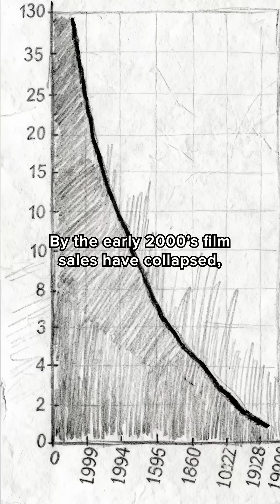How KODAK Cameras died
In 1975, Kodak engineer Steven Sasson invented the world’s first digital camera. It was clunky—8 pounds, took 23 seconds to capture a 0.01 megapixel black-and-white image. But it worked.
Sasson showed it to Kodak executives. Their response? “That’s cute—but don’t tell anyone about it.”
Why? Kodak was PRINTING MONEY from film. In the 1990s, they had 70% of the US film market and were making billions. Film was their cash cow—cameras, film rolls, photo paper, developing chemicals. The entire ecosystem.
Digital photography threatened everything. No film to buy. No developing needed. No photo paper. Kodak would be killing their most profitable business.
So they buried it. They had the technology, the patents, the engineers. But they chose to protect their existing business instead of disrupting themselves.
Meanwhile, competitors didn’t have film businesses to protect. Sony, Canon, Nikon went all-in on digital. By the early 2000s, digital cameras were everywhere.
Kodak tried to catch up, but it was too late. They had let competitors spend 20 years perfecting the technology Kodak invented. In 2012, Kodak filed for bankruptcy—the company that invented digital photography was killed by it.
The irony? Kodak could’ve OWNED the digital revolution. They had a 20-year head start. But fear of cannibalizing their existing business cost them everything.